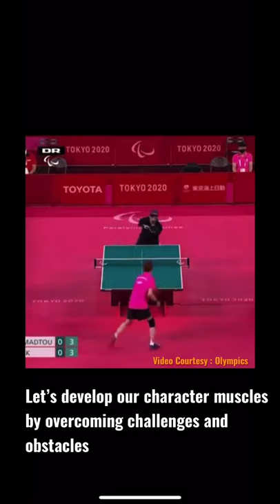Tokyo 2020 | Ibrahim Hamadtou | Table Tennis | Anything is possible | Inspirational | Paralympics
We develop our character muscles by overcoming challenges and obstacles.

Egyptian Paralympian Ibrahim Hamadtou was 10 years old when he lost his arms in a train accident.Now 48, he’s participating in his 2nd Paralympic Games.

He throws the ball with his foot and sends it with his mouth holding the rocket with his teeth🏓

Hamadtou says the best thing in life are #1 his wife #2 table tennis.

There is a lot to learn from Ibrahim, mostly (and in his own words): “The disability is not in arms or legs, the disability is to not persevere in whatever you would like to do.”

Video courtesy : Olympics